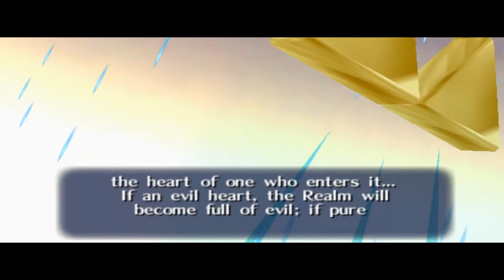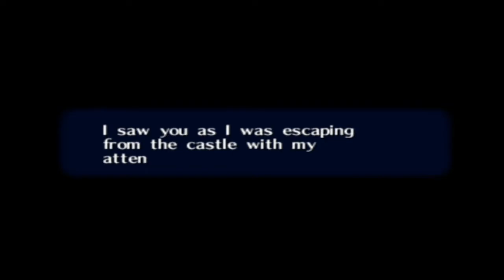Let's Play The Legend Zelda: Ocarina of Time Part 35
Part 35.
Part 3 of the Shadow Temple run.
Finally done passing the Shadow Temple, now onwards to the next destination, Ganon's Castle. We're getting closer to the end.